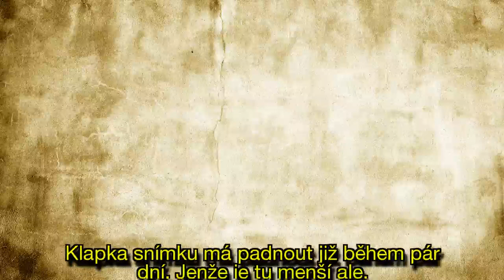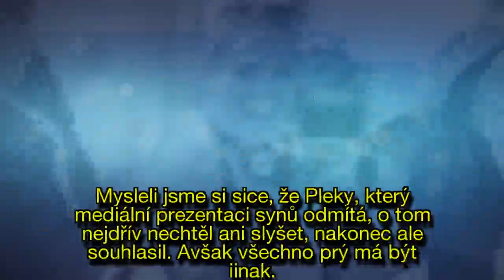NEKONEČNÉ SPORY: Vondráčková se handrkuje s Plekancem kvůli SYNŮM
Zpěvačka a herečka Lucie Vondráčková (38) se po veřejném oznámení rozpadu manželství s Tomášem Plekancem (35) rozhodla zase začít pracovat.
V Kanadě začíná natáčet film, který by z ní měl udělat i v zámoří obrovskou hvězdu.